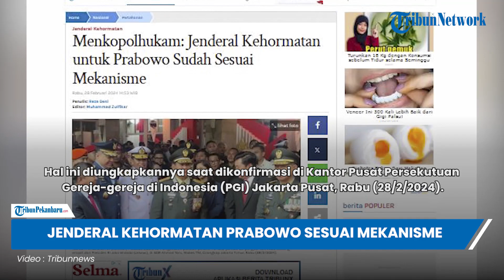Gelar Pangkat Prabowo Diprotes PDIP, Menkopolhukam Hadi Tegaskan Sudah Sesuai Prosedur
TRIBUN-VIDEO.COM - Penyematan pangkat jenderal kehormatan kepada Menteri Pertahanan, Prabowo Subianto mendapat kritikan dari sejumlah pihak.

Menteri Koordinator Bidang Politik, Hukum dan Keamanan (Menkopolhukam) Hadi Tjahjanto pun memberikan penjelasan terkait pemberian pangkat tersebut.

Hadi menyebut, pemberian pangkat jenderal kehormatan ke Prabowo sudah sesuai prosedur.

Hal ini diungkapkannya saat dikonfirmasi di Kantor Pusat Persekutuan Gereja-gereja di Indonesia (PGI) Jakarta Pusat, Rabu (28/2/2024).

"Itu melalui proses dan sudah dilakukan semuanya," kata Hadi.

Menurut Eks Panglima TNI itu, penganugerahan pangkat bukan baru kali ini disematkan kepada Prabowo.

Sebelumnya, menhan juga pernah mendapatkan bintang Yudha atau bintang tertinggi di TNI.

DIkutip dari Tribunnews.com, Bintang Yudha itu diberikan pada tahun 2022 lalu.

"Sebelum mendapat pangkat kehormatan, Pak Prabowo juga sudah mendapatkan bintang Yudha atau bintang tertinggi di TNI, dan sudah disematkan tahun 2022," kata Hadi.

Diketahui, penyematan pangkat jenderal kehormatan ini dilakukan pada acara Rapim TNI-Polri di Mabes TNI, Cilangkap, Jakarta, Rabu, (28/2/2024).

Anggota Komisi I DPR RI dari Fraksi PDIP, Mayjen TNI (Purn) TB Hasanuddin turut merespons soal penganugarahan pangkat kehormatan Presiden Joko Widodo ke Menteri Pertahanan.

Menurutnya, saat ini tak ada istilah pangkat jenderal kehormatan lagi dalam militer.

Maka dari itu, TB Hasanuddin memandang  penyematan jenderal kehormatan itu seperti kembali ke era Orde Baru.

"Dalam UU 34 Tahun 2004 tidak ada kenaikan pangkat dari purnawirawan ke purnawirawan. Terlebih sejak berlakunya UU TNI, hal itu sudah tidak ada lagi seperti di era Orde Baru," tuturnya.

(Tribun-Video.com/Tribunnews.com)